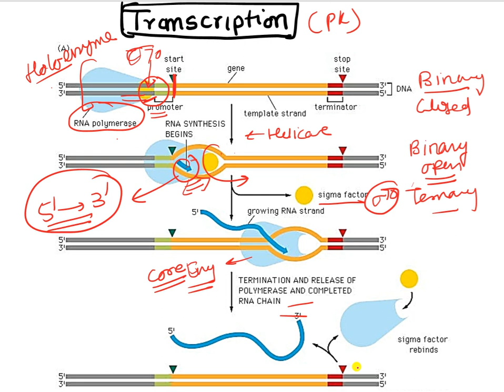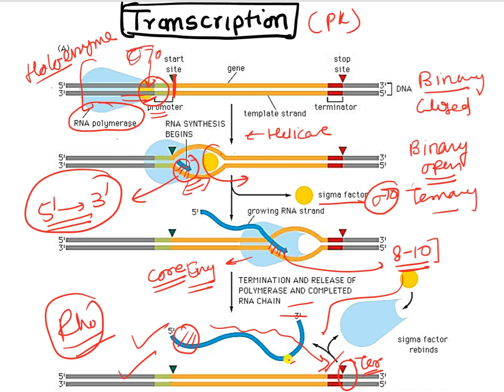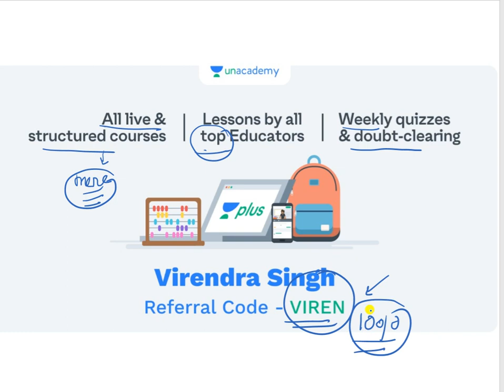Transcription of Gene: Quick Revision (part -1)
Transcription is the first step in gene expression. It involves copying a gene's DNA sequence to make an RNA molecule. Transcription is performed by enzymes called RNA polymerases, which link nucleotides to form an RNA strand (using a DNA strand as a template).

oin the unacademy plus and Take the advantage to clear CSIR.